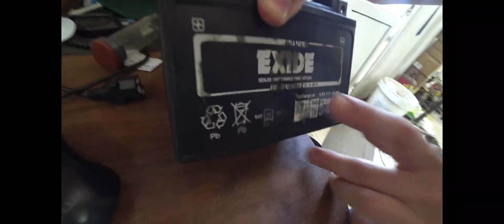Ставлю ЛИТИЕВЫЙ аккум / плюсы и минусы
мы нв Volta.kz | мне тут на байк поставили литиевый аккум, так как я устал уже менять эти гребанные Exide - дорогие и неэффективные.
Посмотрим, что будет с литиевым. Говорят, что я забуду про проблемы с аккумулятором чуть ли не навсегда!